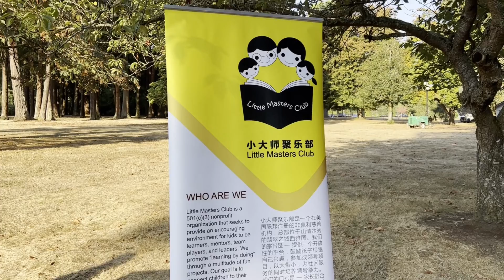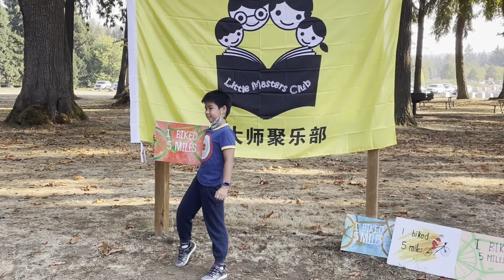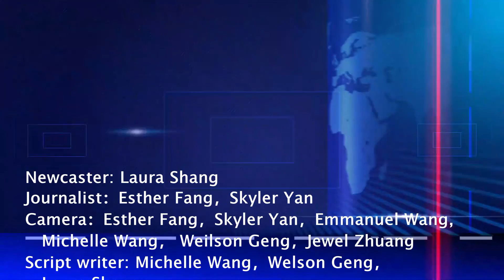LMC Bike a thon 2022(English)